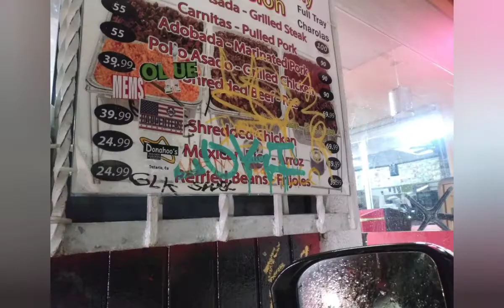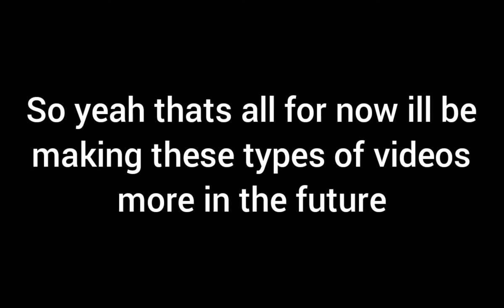Rattus graffiti collage (a rats finding)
heres a couple of pictures of some graffiti i found that looks rlly good some of mine are included but ain't that good so yeah enjoy